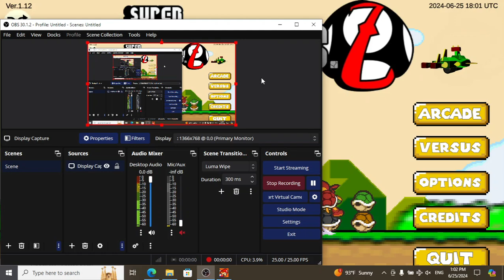Super Mario Bros Z - The Game Version 1.12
Did I play this update before?
Update says A massive number of balance changes across the entire roster, plus bug fixes so I don't know what was changed or fixed.

Super Mario Bros Z (SMBZ) is a Mario/Sonic/DBZ crossover parody created by Mark Haynes (AKA: Alvin-Earthworm). Since its initial release in 2006, SMBZ's fans have always wanted a game for it and since I, a kid at the time, was just getting into game development and looking for a game idea to work on, I decided accept the challenge. I eventually dropped the project a few years later, however, to focus on college. During that time, Alvin announced he, with the help of a friend, was going to create a game for SMBZ as well, however, they dropped their project too...

The game is now finished and includes, but not limited to:

Arcade Mode

Versus Mode

9 Characters: Mario, Luigi, Yoshi, Sonic, Shadow, Mecha Sonic, Axem Rangers X, Koopa Bros and Basilisx

Over 6 Stages, including: Super Mario World, Yoshi's Island and Bowser's Flying Fortress